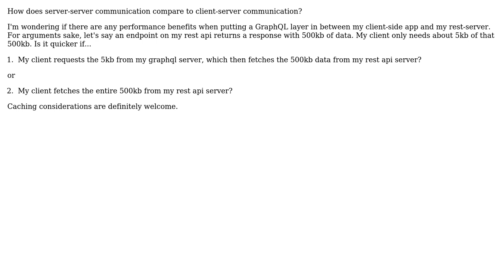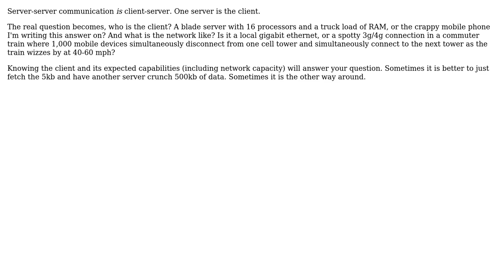What are the differences between server-server communication vs client-server communication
Software Engineering: What are the differences between server-server communication vs client-server communication

With thanks & praise to God, and with thanks to the many people who have made this project possible! | Content (except music & images) licensed under CC BY-SA | Music | Images & others | With thanks to user wheresmyspaceship user Greg Burghardt and the Stack Exchange Network Trademarks are property of their respective owners. You are responsible for your own actions.